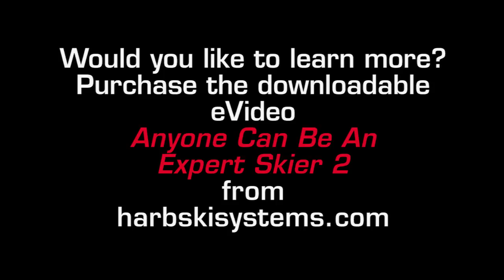Harb Teach-Yourself Series: Lift & Tilt for Short Turns in Moguls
This is just one segment from our Free Online Ski Lesson. click on our Free Online Ski Lesson, and answer a few questions about your skiing to find the segment that's best for you.
the instructions in our Online Ski Lesson are in titles (no speaking), so it's much easier to translate if you need to.